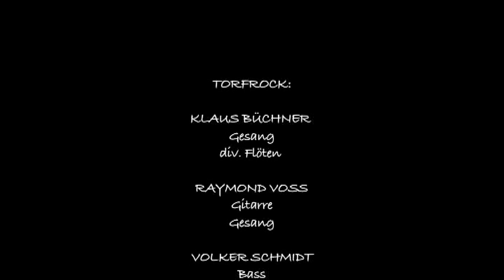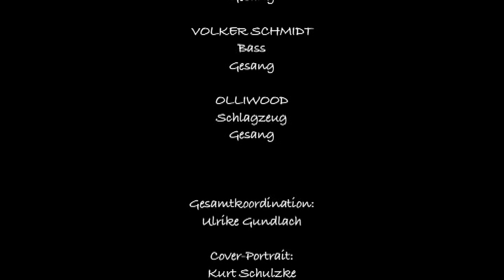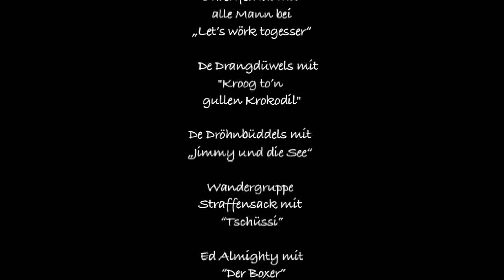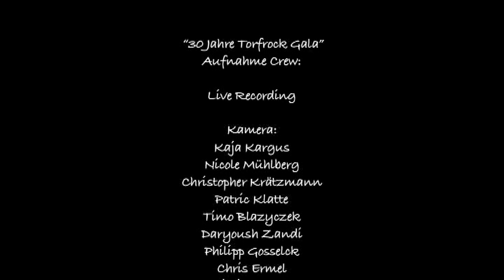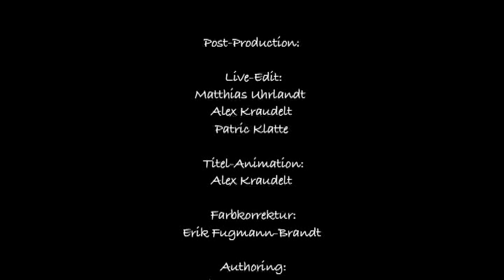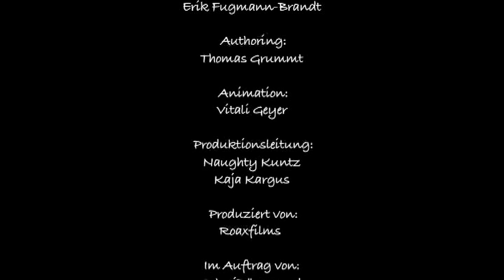Freie Bahn Mit Marzipan [Live] | 30 Jahre Torfrock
Das 30 Jahre Torfrock Gala-Konzert wurde live am 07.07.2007 im Landhaus Walter, Hamburg aufgenommen.